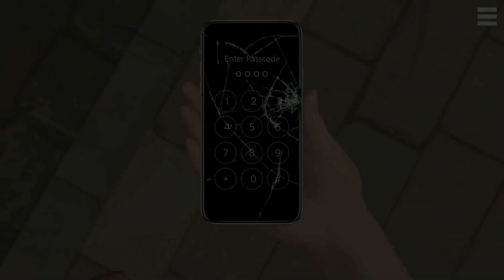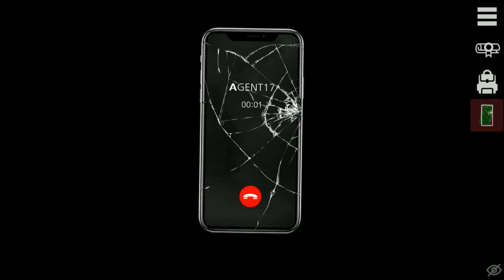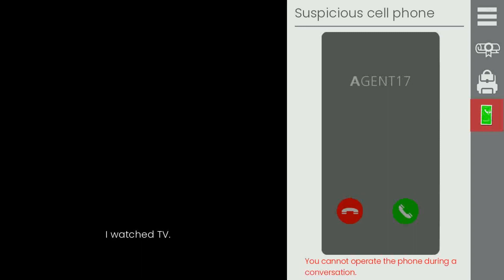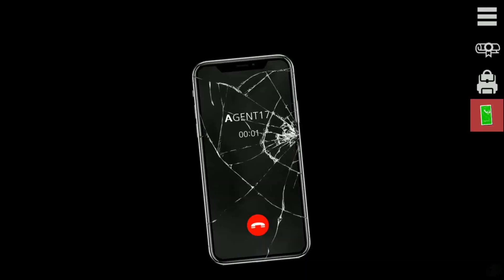Agent17 Gameplay Part 1 PC/Android | Hentaiapk | Visual Novel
You play as a Nerd who found a damaged cellphone after a nearby accident and make a decision to take it from the scene. After that you get a call to the found cellphone from a `Agent17` who follows any order given.
My specs:
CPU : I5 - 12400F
RAM : 8GB
VGA : GTX 1660 SUPER